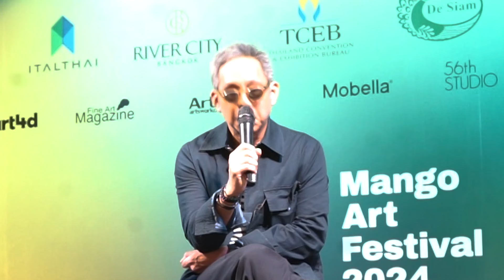ArtStandArtsWork Ep 32 Phathaiwat Top Changtrakul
Special Talk Show
“Art Festival มีความสำคัญอย่างไรต่อ ecosystem ของวงการศิลปะไทย”

ผ่านมุมมองของ Art standers ทั้ง 5 ท่าน ได้แก่

1. คุณไผทวัฒน์ จ่างตระกูล (Co-founder of the Mango Art Festival)

2. คุณสรณ์ฉัตร ไกรนรา (อุปนายกสมาคมการค้าและส่งเสริมการจัดงานมหกรรมและเทศกาลนานาชาติไทย)

3. คุณสุคนธ์ทิพย์ นาคเกษม (ผู้ก่อตั้ง La Lanta Fine Art, Warin Lab Contemporary และ The Art Haus)

4. คุณชญานนท์ ใจหาญ (ศิลปิน)

5. คุณอารีย์ ตุลยกิจจา (นักสะสม)

และหัวข้อในหัวข้อพิเศษ
“เพิ่งรู้ว่ารักชาติในงานอาร์ตแฟร์”
โดย คุณพิริยะ วัชจิตพันธ์ (The Art Auction Center)